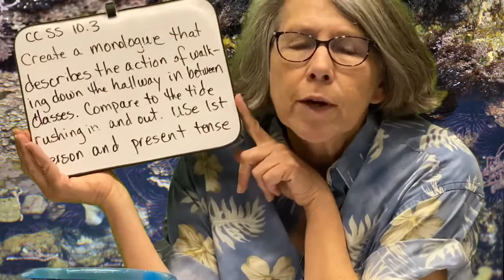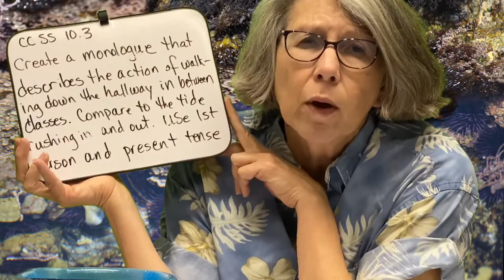Cannery Row Part 1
Assignment for Bullard High School Mrs Smith’s English Class Part 1